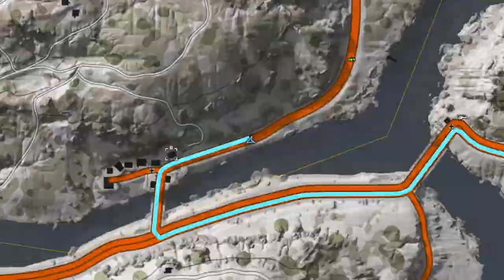Tom Clancy's Ghost Recon Wildlands Online Gameplay (PS5)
Hey let’s play Tom Clancy’s Wildlands with our friends.

Your support and love is crucial for the channel guys, so if you enjoy my videos kindly leave a Like, Subscribe, Share and Click on the Bell icon for future notifications.

My PSN ID: Nomad DeXter.

Let me what you guys think about the videos in the comments section, so that I can improve.